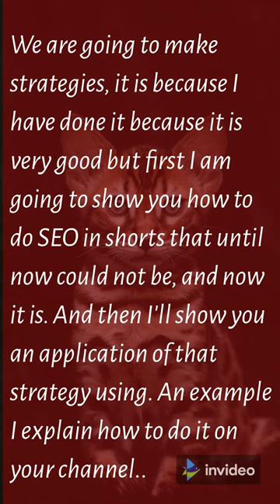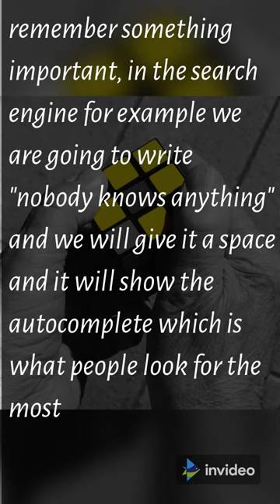100k Visitas Haciendo Esto SEO para Shorts youtube 2022 / 100 million views short SEO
SEO bases for shorts (examples, for shorts)

conseguir 100k vistas en youtube shorts gratis
conseguir 100k vistas en youtube gratis
100 millón views shorts